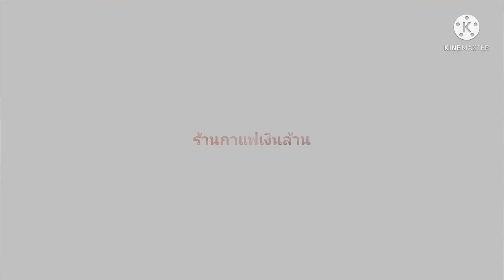ร้านกาแฟโบราณดั้งเดิม กับ ร้านกาแฟโบราณยุคใหม่ เปลี่ยนแปลงอะไรบ้าง?? |ร้านกาแฟเงินล้าน by พี่ก้อม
เนื่องจากช่วงนี้เกิดวิกฤติโควิด หลายๆท่านตกงาน ถูกเลิกจ้าง ไม่รู้จะทำอาขีพอะไร อาชีพขายกาแฟเป็นอีกหนึ่งทางเลือก สามารถสร้างรายได้ทั้งการขายออนไลน์และการขายหน้าร้าน ซึ่งปัจจุบันมีสอนฟรี บอกสูตรฟรี ทั้งช่องทางยูทูปและเพจเฟสบุ๊ค ศึกษาและลงมือทำอาจจะช่วยให้มีรายได้สามารถเลี้ยงตัวเองและครอบครัว เป็นกำลังใจให้ทุกท่านสู้ๆเพื่อผ่านวิกฤตินี้ไปด้วยกันค่ะ ✌✌❤